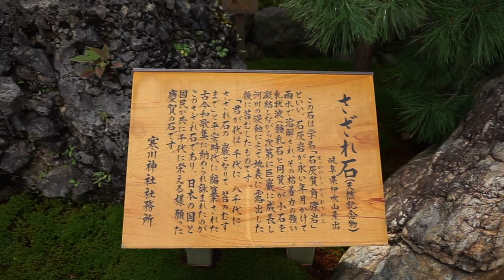散策／寒川神社:Samukawa Jinja Shrine(Kanagawa,Japan)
音楽　H/MIX GALLER　精霊舞い

撮影機材　SONY α7Ⅱ /SELP1650 ZHIYUN CRANE M2